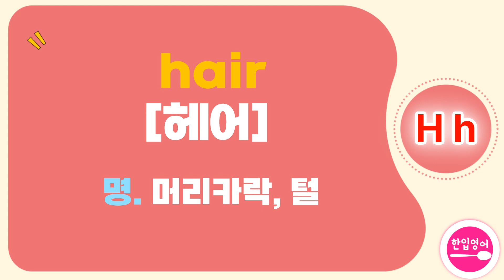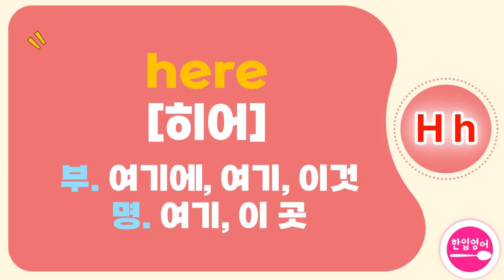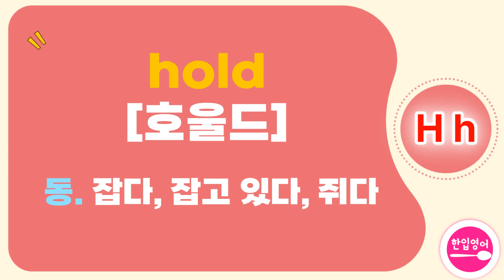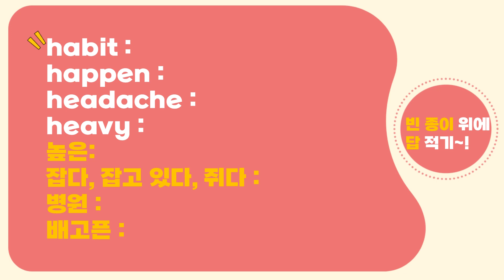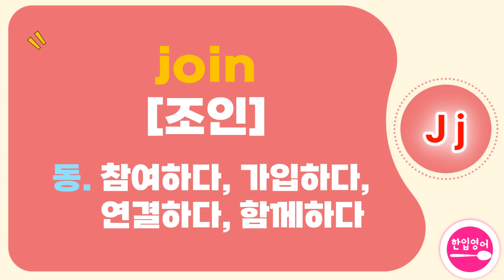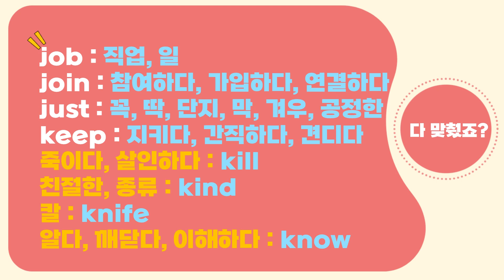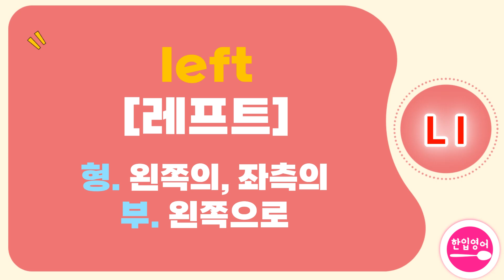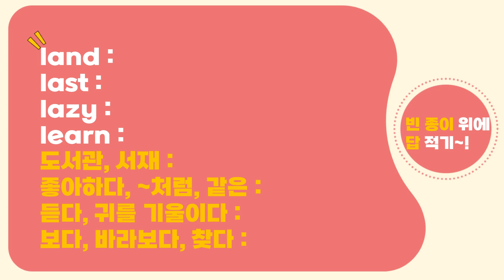[초등, 기초 영단어 #4] 교육부 지정 초등 필수 영단어 | 초등영어단어 | 기초영어단어 | 필수영어단어 | 영어단어 공부하기 | 영어단어 반복듣기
교육부에서 지정한 초등 기초 필수 영단어 800개를 알파벳 순서대로 정리했습니다. 이번 시간은 알파벳 h, i, j, k, l로 시작하는 단어입니다.

여기에 있는 단어들만 매일 반복해서 들어보세요. 한글 발음 표기를 참고하여 큰 소리로 따라한다면 학습 효과는 배가 될 거예요! 중간에 등장하는 깜짝 퀴즈도 풀어보세요.

* 특히 초등학생들이나, 어린 자녀를 둔 학부모라면, 여름방학은 영어 실력을 업그레이드 할 수 있는 너무 좋은 기회입니다! 이동 시간, 운동할 때, 쉬는 시간, 잠잘 때 등 틈새 시간을 적극 활용하세요.